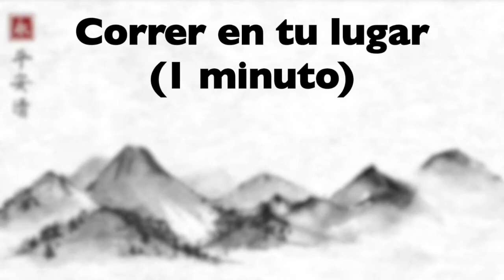Kempo Japonés Clase general #2 (ejercicio-katas-golpes-patadas-meditación)